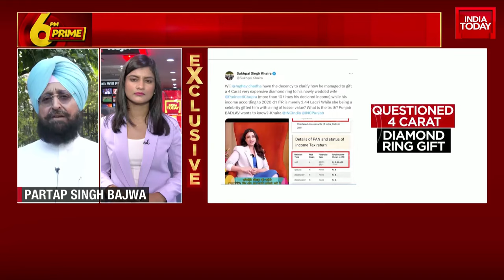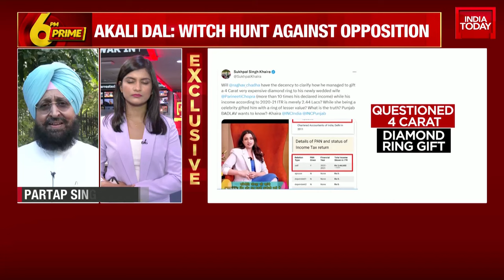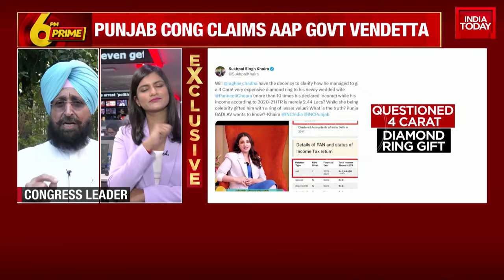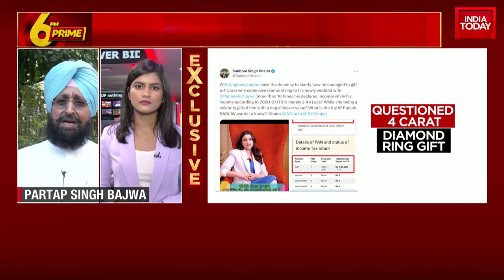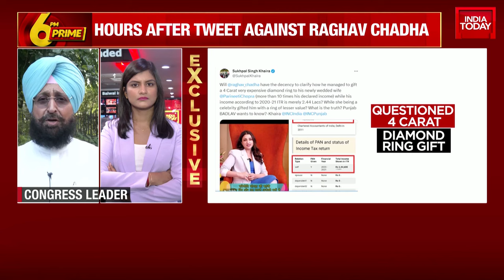Watch Congress Leader Partap Singh Bajwa Accuse The AAP Government | Exclusive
The Punjab Police on Thursday arrested Congress MLA Sukhpal Singh Khaira in an old drugs-related case, following raids at his bungalow in Chandigarh.
Officials from the Jalalabad police station raided Khaira's Sector 5 residence early in the morning, in connection with an old case registered against him under the Narcotic Drugs and Psychotropic Substances (NDPS) Act.